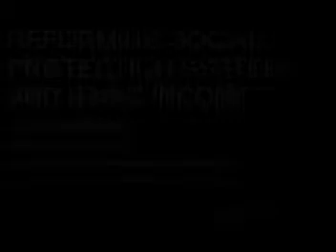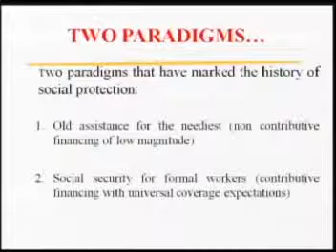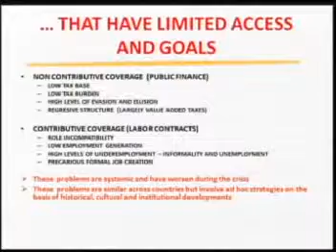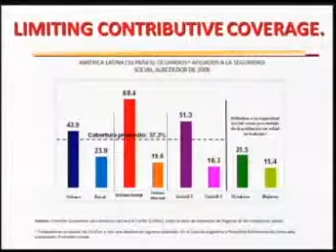BIEN2010 - Plenary Session - Reforming Social Protection System and Basic Income - Part 3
13th. Basic Income Earth Network (BIEN) Congress
Plenary Session - Reforming Social Protection System and Basic Income - Part 3
Michel Messu (Université de Nantes)
Andras Uthoff (Consejo Asesor Previsional en Chile)
Ruben Lo Vuolo (Rediac - Argentine Citizens' Income Network)
Carmelo Mesa (University of Pittsburgh)
Chair: Lena Lavinas (IE-UFRJ)